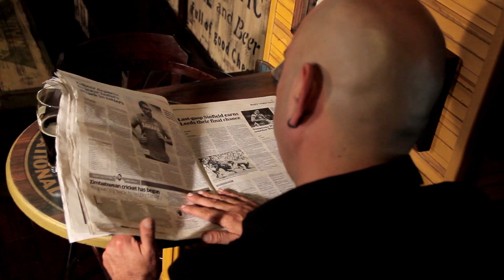El exilio - 1ª parte. Vuelve Walter. La hora de Walter (García).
El exilio

Protagonizado por Walter García y Nacho Díaz.

Dirección: Álvaro Oliva
Guión: Gonzalo Alonso
Dir. Fotografía: Dardo Helguera
Eléctrico: Jenaro Ezquerra
Producciones AOR

Continuará...